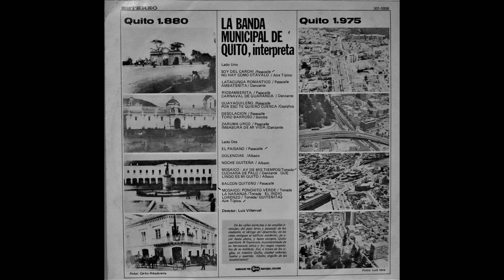La banda municipal de Quito. 04 - Guayaquileño/ Por eso te quiero Cuenca